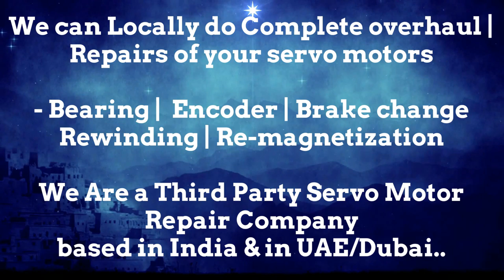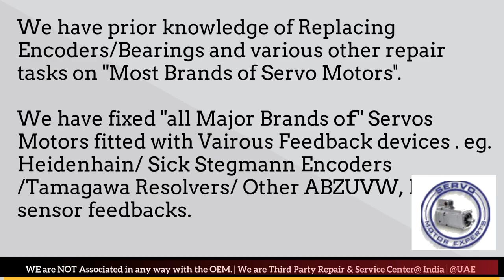VDF Boehringer Servo Fault Why does servo motor vibrate? Motor Drive Voltage drops? CNC Motor Repair